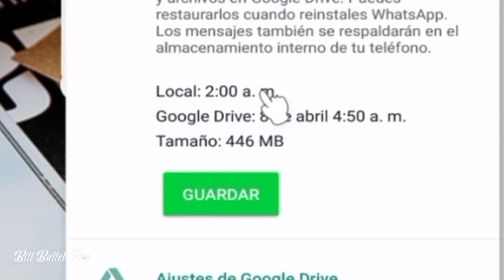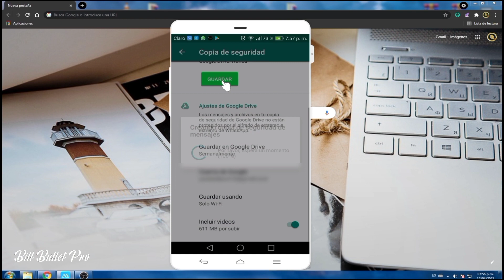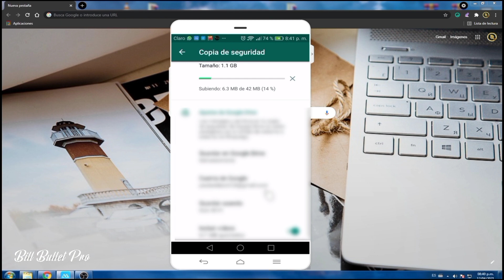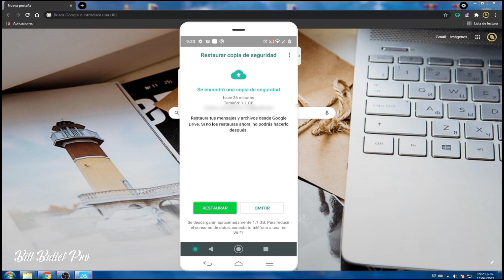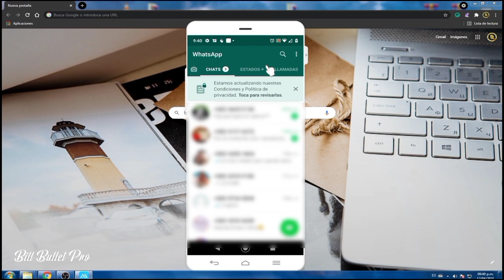pasa tus CHATS de whatsapp a OTRO TELEFONO /si olvidaste tu contraseña de correo/sn perder nada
AVISO IMPORTANTE ; Este procedimiento tiene como objetivo instruir y ayudar a personas para que puedan pasar toda la información de su whatsapp de un celular a otro, sin perder mensajes ,contactos,videos,fotos,notas de voz etc.El procedimiento se encuentra dentro de la configuraciones nativas de la aplicación.
 Para respetar el DERECHO DE PROPIEDAD  de la plataforma mencionada, se cubre con BLUR  la estructura física de la misma donde corresponde.

*AQUI ABAJO... TIENES EL VIDEO PARA SABER COMO RECUPERAR MENSAJES ELIMINADOS DE whatsapp Y RECUPERAR UNA COPIA DE SEGURIDAD GUARDADA EN TU CELULAR sin google drive ...